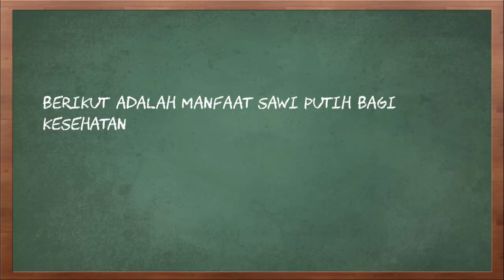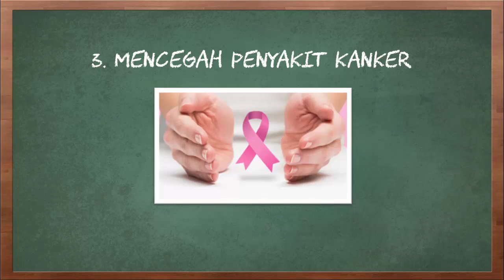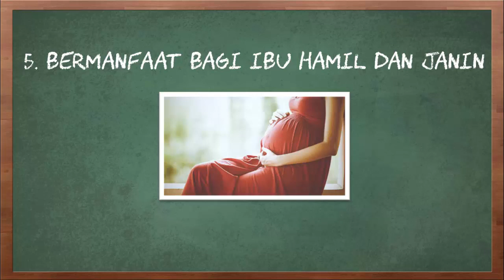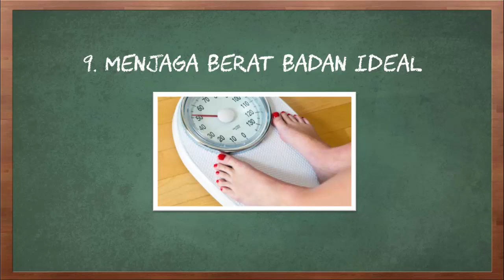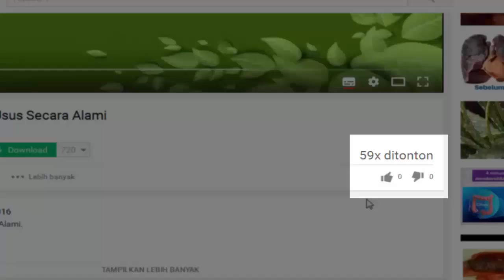Manfaat Sawi Putih bagi Kesehatan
Video kali ini tentang manfaat sawi putih bagi kesehatan.

Selain sawi hijau, Anda pasti juga mengenal sawi putih bukan? Sawi putih tak kalah populer dari sawi hijau, karena sayuran yang satu ini juga biasa digunakan untuk membuat beberapa masakan, misalnya mi goreng, capcay, bahkan untuk dicampurkan dalam mi instan.Sawi putih termasuk satu jenis sayuran istimewa, karena rasanya yang nikmat dan manfaatnya sangat luar biasa. Jika Anda termasuk salah satu penggemar sawi putih, sudah seharusnya Anda tahu beragam manfaat ajaib yang ada di dalamnya.

Berikut adalah manfaat sawi putih bagi kesehatan.